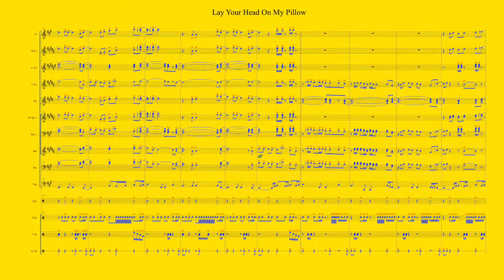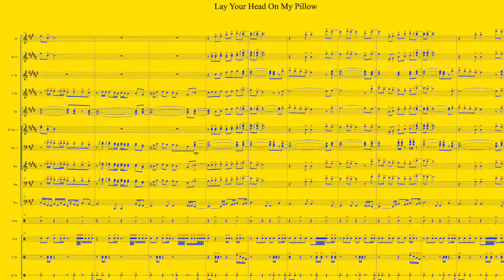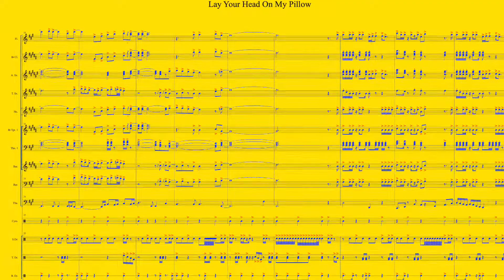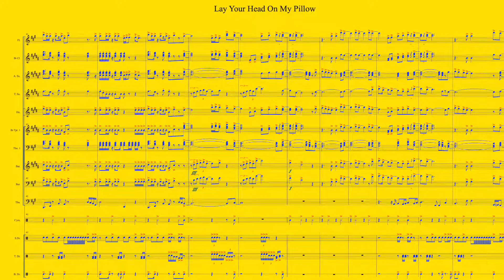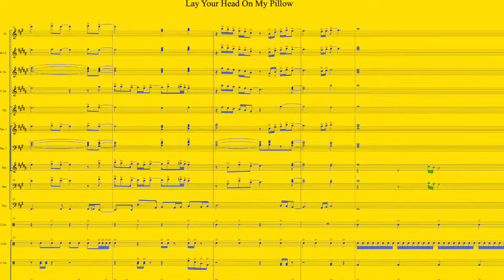Band Arrangement (Lay Your Head On My Pillow)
Arr. by E. Scales Sr.